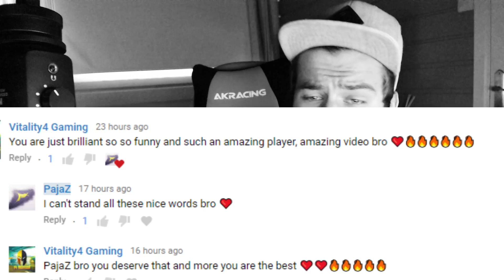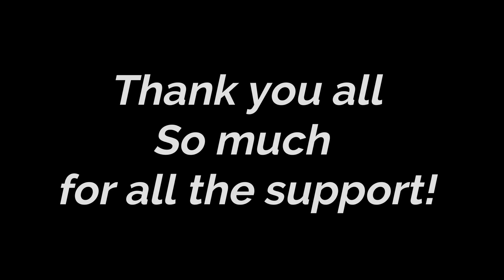WHAT DID I JUST DO!? 😱 (BLACK OPS 4 KNIFE ONLY!)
WHAT DID I JUST DO!? 😱
- Call of Duty Black Ops 4 (Knife Only)

My PSN
▶ YouTube_Pa-jaZ